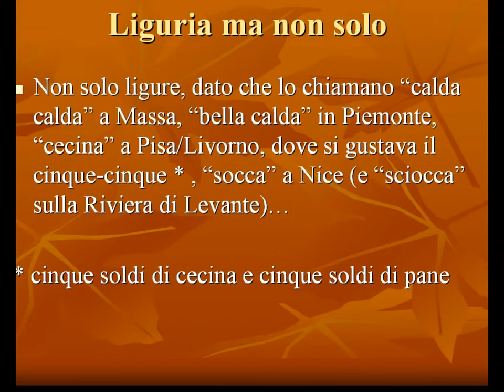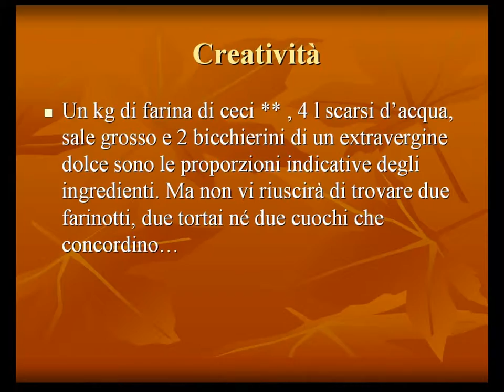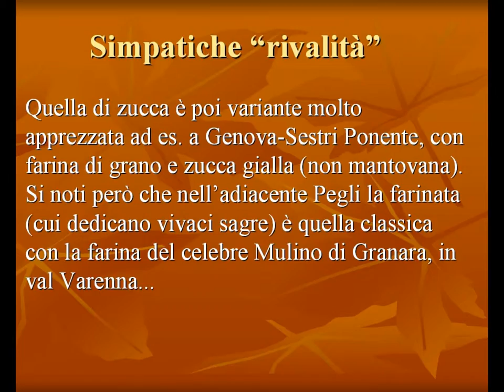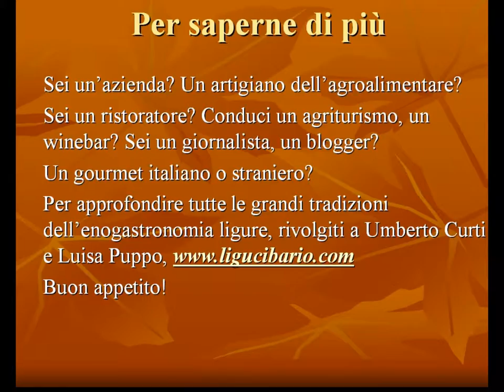ligucibario collection 14 - farinata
Farinata (senza Uberti), viaggio con Umberto Curti nelle 'sciamadde' dei centri storici liguri, tra farine torte fumi, in cerca di magnifici street food con cui ungersi le dita e ristorarsi l'anima. Per tutti gli altri 'speciali' di Ligucibario Collection clicca